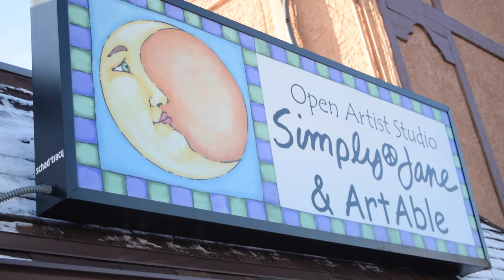Introducing Simply Jane Paint Studio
Non Profit Art Center offering art programming for people with disabilities, Painting classes and Birthday Parties.